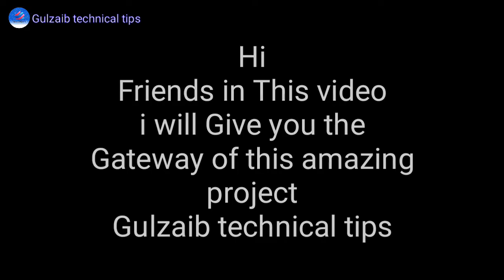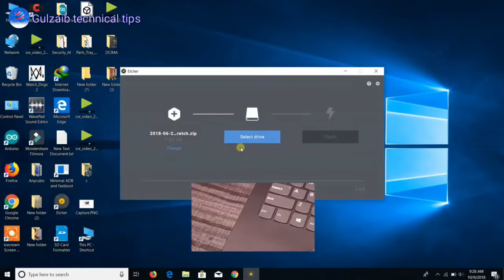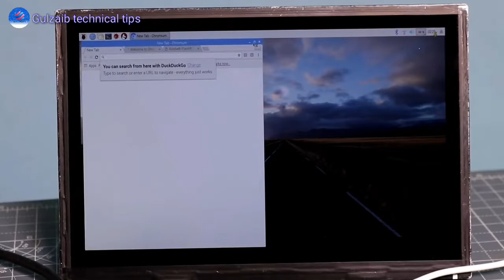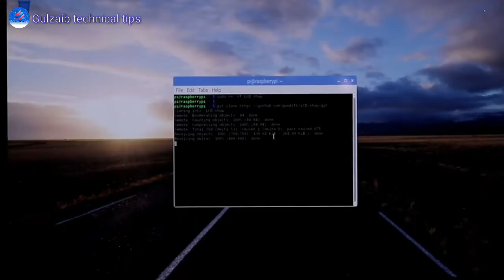How to build a ultra small PC at Home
Hello Friends, in this video i will show you How to Make a Pocket PC. im using the Raspberry Pi 3 and 3.5inch TFT Display with Touchscreen for Making it. its very portable and very easy to make. You can Power up with Mobile Charger or Power bank

video title
how to make a pc.
 how to make a small pc at home.
how to make a  pc using Raspberry pi 3.
Raspberry projects.
how to make a pocket pc at home.